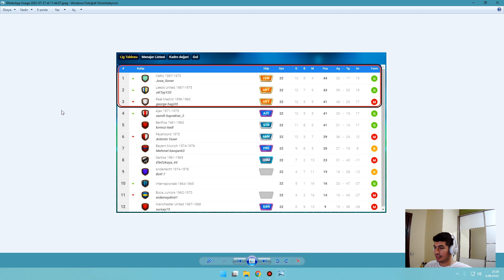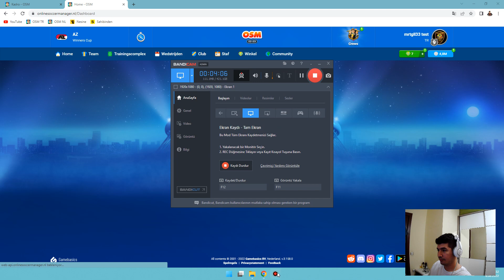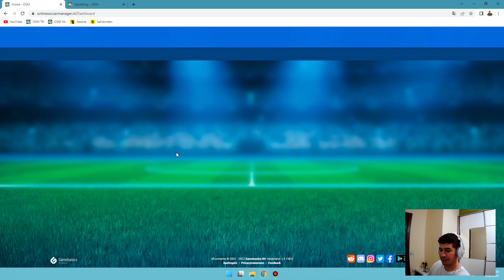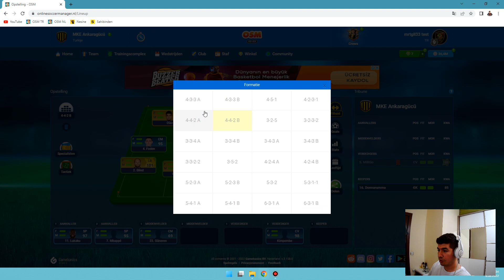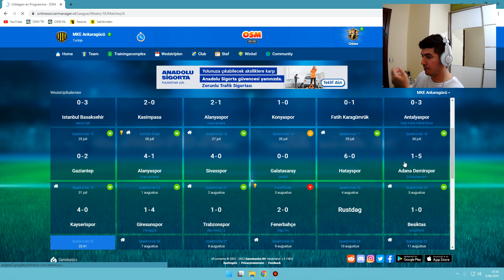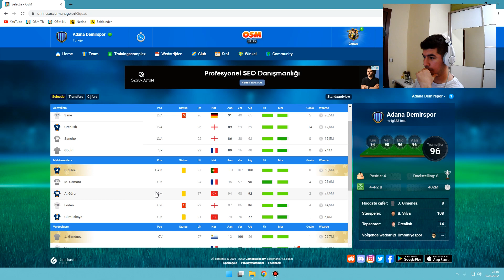OSM 22/23 GÜNCEL 442B YENİ TAKTİK, WORLD CUP 2010 ETKİNLİĞİ VE YOUTUBE CUP FİNAL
Herkese selamlar arkadaşlar güncel 442 taktiğimiz yayında.